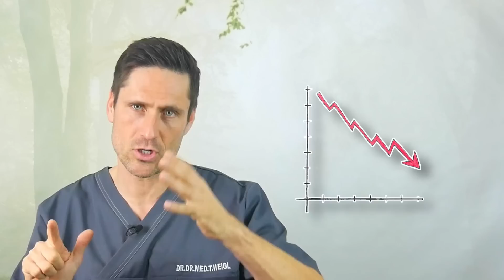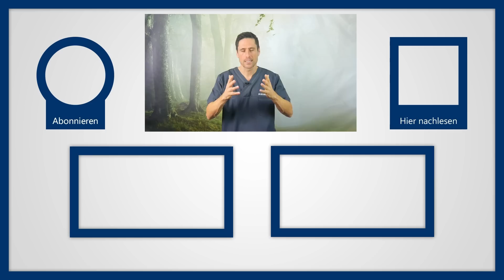Lästigen Winterspeck loswerden und JETZT durchstarten: Körperfett reduzieren, Abnehmen, Mehr Muskeln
Jetzt den Winterspeck angreifen, bevor es zu spät ist. Warum warten und nicht jetzt beginnen?
Kalt, Winter, und erst Recht nach Weihnachten und Neujahr haben viele von uns das ein oder Pfund zu viel auf den Rippen! Daher, jetzt beginnen und den Winterspeck wieder loswerden.

Was braucht der Körper eigentlich?
Weihnachten ist das Fest des Zuckers. Ob im Gebäck, in Schokonikoläusen oder auch im Alkohol, selten nehmen wir mehr Zucker zu uns, als in der Weihnachtszeit. Dass wir dabei schnell über unseren Erhaltungskalorien liegen, ergibt sich dann irgendwie von selbst. Gleichzeitig stellt sich dabei aber auch eine Bequemlichkeit, vielleicht sogar Faulheit und auch Snackgewohnheit ein, die wir gerne mit ins neue Jahr rübernehmen. Aus der „bequemen“ Untätigkeit wieder rauszukommen ist einfach verdammt schwer und braucht für uns Alle immer Überwindung und v.a. einen Moment in dem wir „den Schalter umlegen“. Und dieser Moment ist jetzt. Genau jetzt. Keine Ausrede mehr. Sie schauen sich jetzt meine Tipps an und danach geht es los.

Mit Sport die letzten Meter schaffen
Etwas weniger essen und auf gesündere Nahrungsmittel umsteigen ist also Möglichkeit 1. Jetzt schauen wir uns an, in welchem Bereich Sie zusätzlich zur Ernährung noch mehr schaffen können. Die zweite Möglichkeit im Kampf gegen den Winterspeck ist nämlich Sport bzw. einfach schon Bewegung. Statt die eingenommenen Kalorien zu senken, wird dadurch nämlich der Verbrauch des Körpers erhöht. Wenn der Körper mehr Energie benötigt, werden die vorhandenen Reserven angezapft und unsere Pfunde schmelzen dahin.

Halten Sie durch!
Zu schnell starten und dann frustriert oder überlastet aufhören ist nämlich das größte Problem für angehende Freizeitsportler. Die ersten Workouts nach langer Pause und die ersten Meter auf der Joggingstrecke spüren Sie auch noch Tage später in den Knochen. Bewahren Sie Ruhe und verlieren Sie nicht Ihre Motivation. Warten Sie ein paar Tage, kurieren den schlimmsten Muskelkater aus und setzen Sie dann den nächsten Reiz. Genau so funktioniert langfristig erfolgreiches Training. Gerade zu Beginn hilft es Ihnen übrigens sehr, wenn Sie gleichzeitig mehr Proteine zu sich nehmen. So versorgen Sie den ausgelaugten Körper optimal, weil die Proteine aber auch langfristig sättigen, sparen sie unterm Strich häufig eine ganze Menge Kalorien ein.

Kleine Tricks für den Alltag
Die ersten Tricks sind insgesamt super empfehlenswert und auch gerade für die Wintermonate optimal geeignet. Dabei klingt es eigentlich unglaublich, aber mehr schlafen macht uns schlank. Einerseits können wir im Schlaf nichts essen, andererseits erholt sich unser vom Sport geschundener Körper im Schlaf viel effektiver. Außerdem gilt: Wer müde bzw. übermüdet ist, greift eher zu Fast Food und Snacks.
Trick Nr. 2: Essen Sie nur noch von kleinen Tellern. So clever unser Gehirn ist, manchmal reichen ganz einfache Tricks aus, um es hinters Licht zu führen.
Trick Nr. 3: Gekühltes Wasser trinken. Wasser anstelle von kalorienhaltigen Getränken ist DIE beste Variante um abzunehmen.

▬ Social Media ▬▬▬▬▬▬▬▬▬▬▬▬▬▬▬